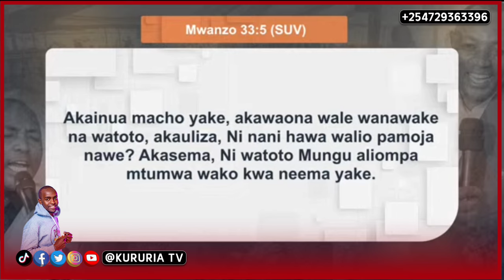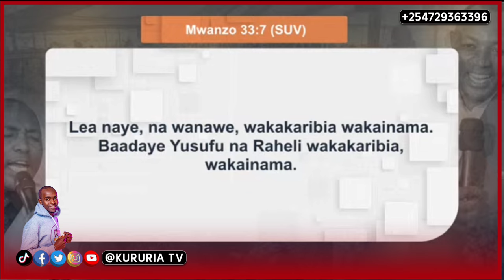Rev Ben atumia tigai gwitigira athuri anyu mereii maa